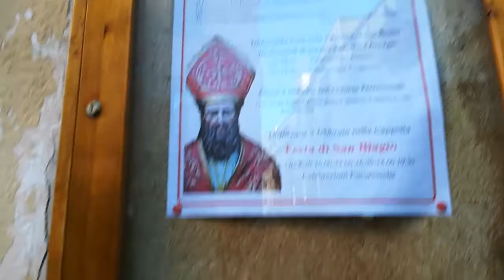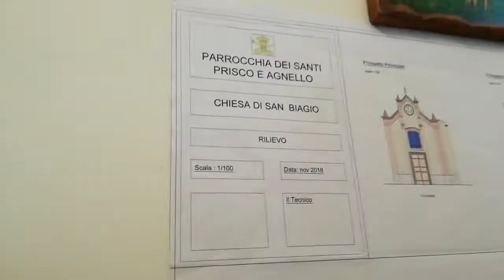Festa di San Biagio.